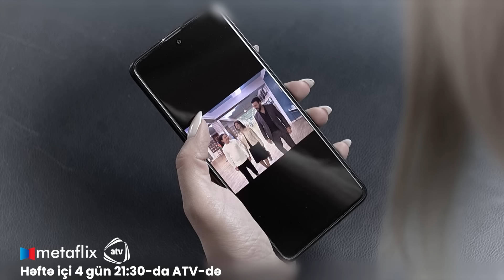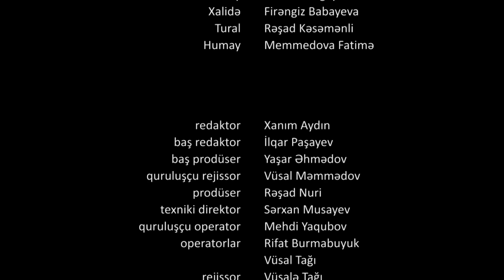Əlvida Xoşbəxtlik 34-ci Bölüm (Həftə içi 4 gün 21:30 ATV-də izliyə bilərsiz)